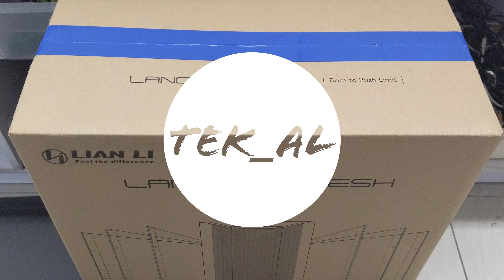Lian Li Lancool II Mesh Build | 5800X | Galahad AIO 240 | FTW3 RTX 3080 | AX916C (time lapse)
Full Specs

Mobo: MSI MPG X570 Gaming Plus
CPU: AMD Ryzen 7 5800X
Cooler: Lian Li Galahad AIO 240 RGB
RAM: GSkill TridentZ Neo DDR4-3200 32GB (16GBx2)
Storage: 2x Samsung SSD 980 NVMe 1TB
GPU: EVGA FTW3 Ultra RTX 3080
PSU: Seasonic Focus GM-850
ACC: MSI AX916C (Wifi 6 PCIe)
Case: Lian Li Lancool II Mesh

Song: Richard Durand and Christina Novelli - Save You (Extended Mix)